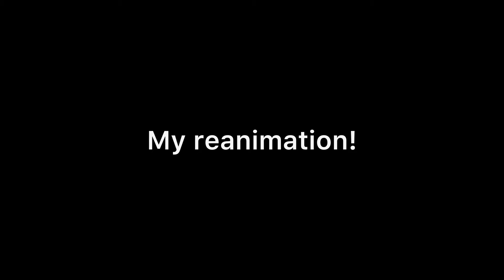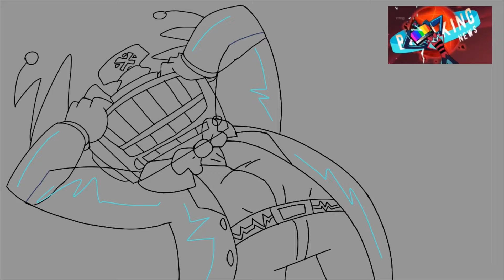Hazbin hotel Alastor and Vox redesign reanimation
I think hazbin hotel is cool, but what really annoyed me were the character designs like everyone, I decided to reanimate this scene with my redesigns of vox and Alastor because I thought it was cool looking.

I might do more with other designs if I feel like it!